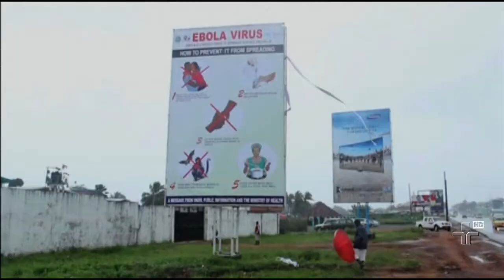Extremistas do Isis invadiram uma base militar da Síria e executaram 250 soldados - 28/08/2014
Guerrilheiros também sequestraram homens da tropa de paz das Nações Unidas